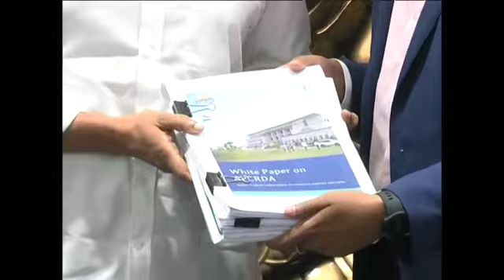BCG REPORT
BOSTON CONSULATING GROUP SUBMITTING REPORT TO SRI YS JAGAN MOHAN REDDY, CHIEF MINISTER OF AP AT CAMP OFFICE TADEPALLI.